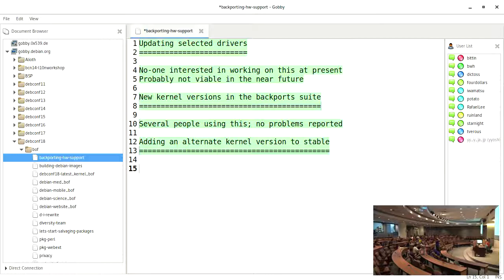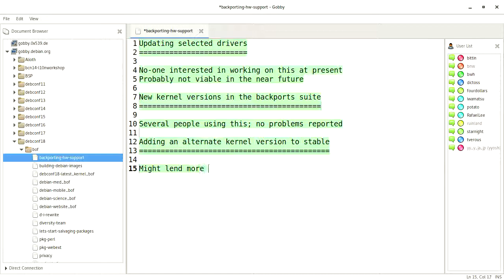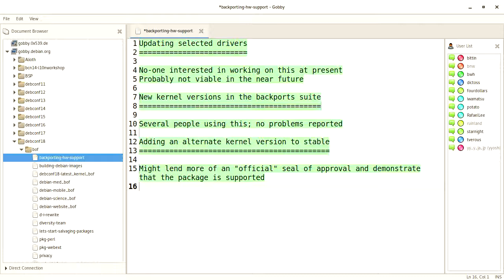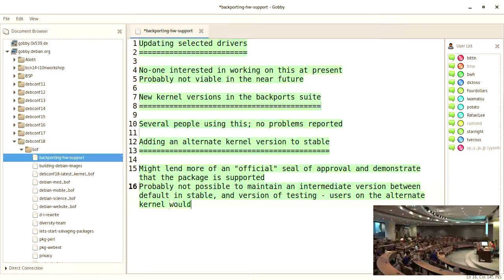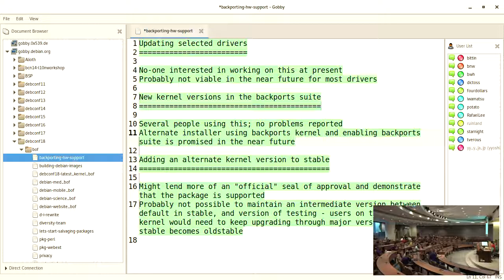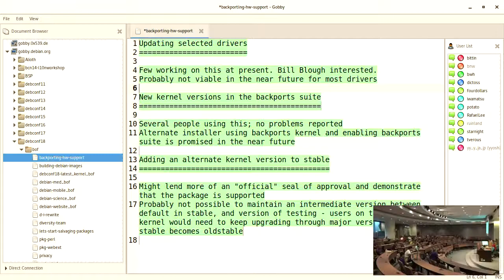Backporting hardware support in Debian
by Ben Hutchings

We use several different approaches to improve hardware support during a Debian stable release:

- Updating selected drivers in the linux package
- Adding newer versions of linux and other packages to the associated backports suite
- Adding an alternate kernel version in the stable suite (etch-and-a-half, jessie LTS)

Updating selected drivers in the linux package (and other driver packages) is the best way to make new hardware support available to users, but it can require substantial development time and carries a relatively high risk of regression.  I did many kernel driver backports during the stretch and wheezy releases, but haven't found time to do so more recently.

The backports suites can provide comprehensive support for new hardware, but they are less easily available (for example, there is no official installer build using the kernel from backports).  The backports suites are often the last to get security updates, and they are not maintained during the LTS period.

We've previously tried to add alternate kernel versions half way through a stable cycle, with limited success.  For etch, the etch-and-a-half update added new versions of the Linux kernel, some X drivers, and the installer to etch shortly before the lenny release.  For jessie, there were plans to improve Arm64 support in a similar way, but these were overtaken by the stretch release.

How can we do better?

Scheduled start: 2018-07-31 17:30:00